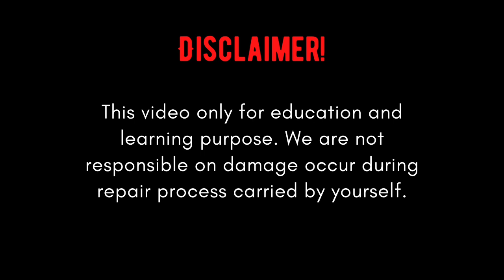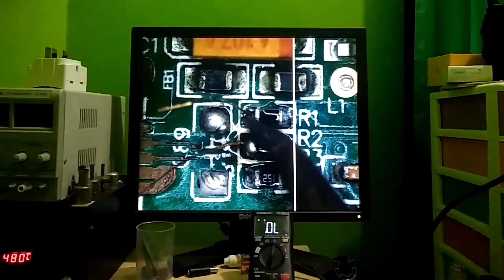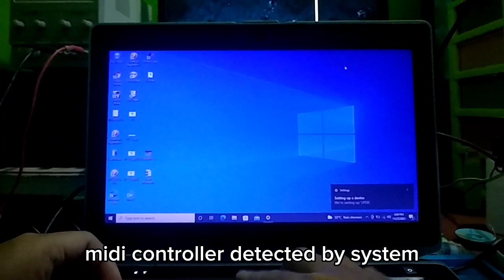AKAI Professional LPD8 - Ripped Charging Port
Midi Controller Akai Professional Lpd8 with ripped charging port and broken tracks.